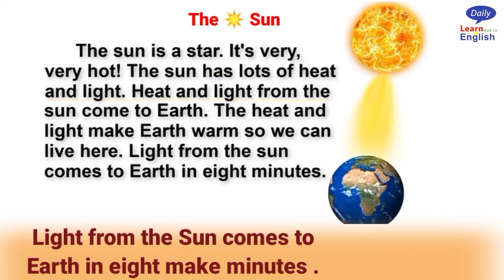Begginers to Advance Reading | Listen and Practice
Begginers to Advance  Reading.  Listen and Practice your English.